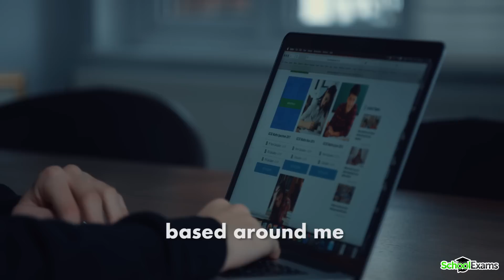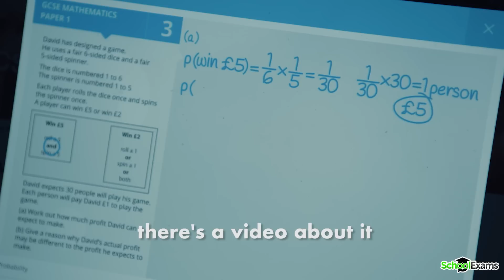GCSE Maths Tutorial Testimonial - Jacob | SchoolExams.co.uk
In this video Jacob, a Year 11 Maths GCSE student talks about how SchoolExams.co.uk GCSE tutorials and revision material has benefitted him and how it helped to provide a big confidence boost going into his exams.

Find out more about our GCSE, KS2 (SATs) and 11+ Maths Revision and Tutorial material